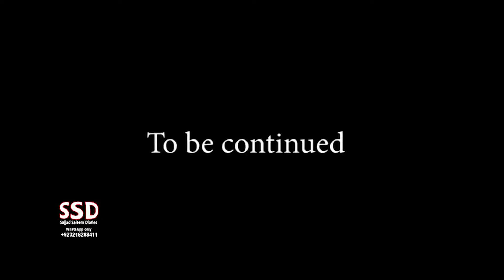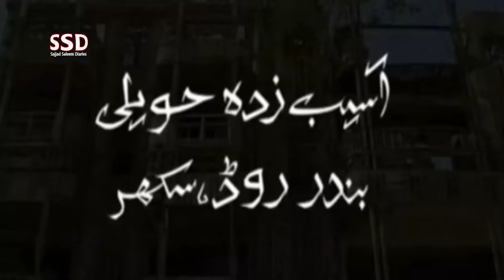SSD 3003 | Jinnaat Ka Pahaarh..| Part 3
jinn stories

Our Team:
Sajjad Saleem
Abdul Samad
Shiraz Irani
Sajid Baloch
Kamran Baloch